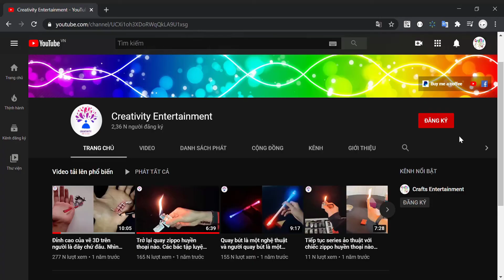Zippo - Pen Spinning - DIY | Learn how to draw cool and creative.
- Zippo - Pen Spinning - DIY will bring you videos that can both entertain, relax and learn to create simply.